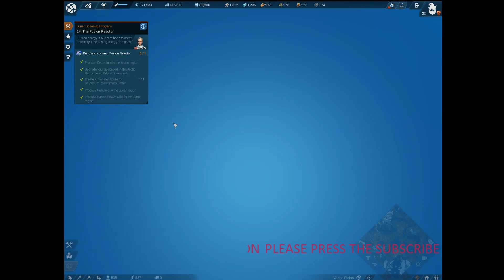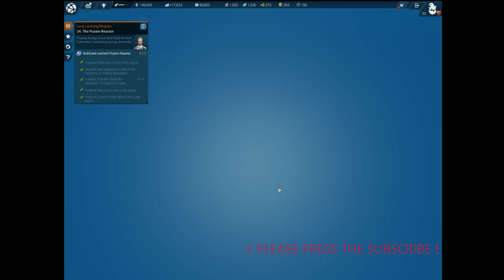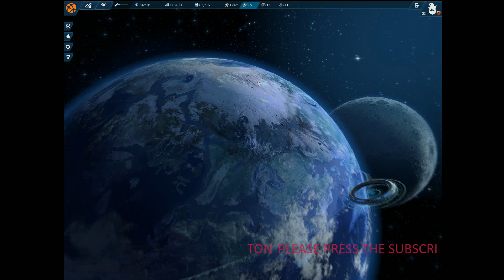ANNO2205 EXPANSION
Expansion that is the name of the game, sometimes it goes well other times it's a disaster. to many choices from my point of view and i made mistakes but a long road to recovery is on the cards. wow i do like this game